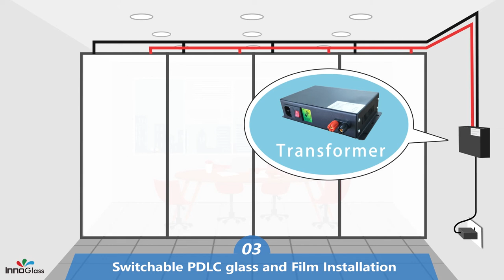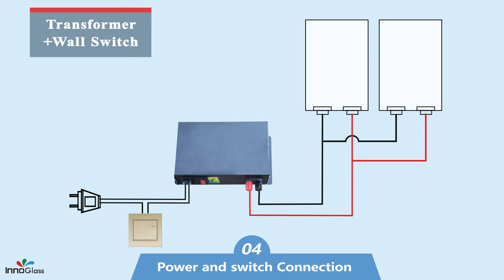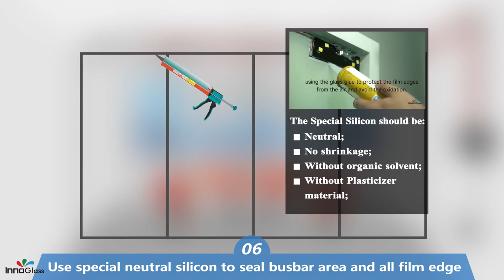Switchable PDLC Glass and Film Power and Switch Connection Insturction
For switchable PDLC glass and film, how to connect the power and switch ? you can control with wifi switch and phone app, pls check this video;